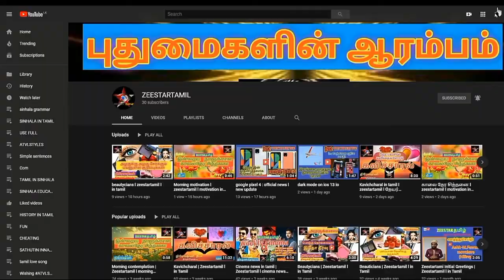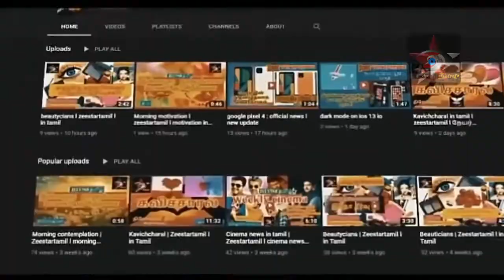Srilanka news today |Srilanka tamil News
Get the latest breaking news and top stories from sri lanka,the latest political news,sports news,srilanka 24 hour online,sri lankan latest news,Latest News in tamil, Breaking News in tamil, Latest tamil news ,tamil news